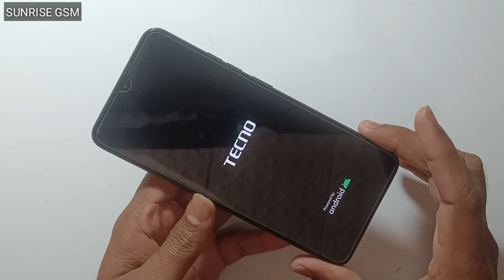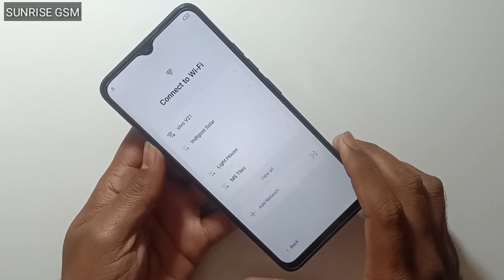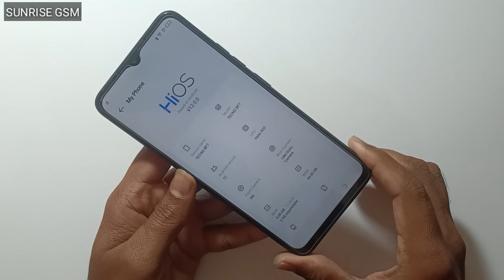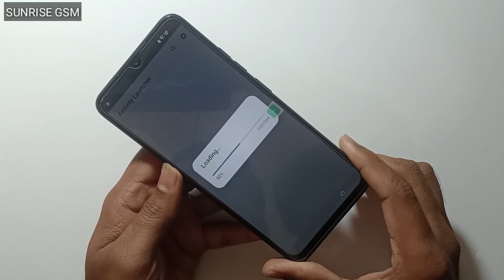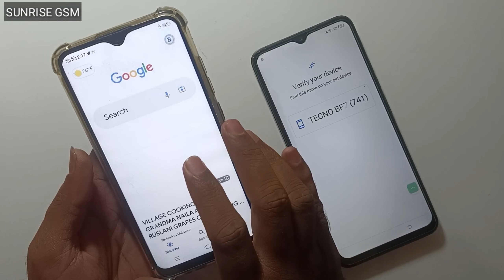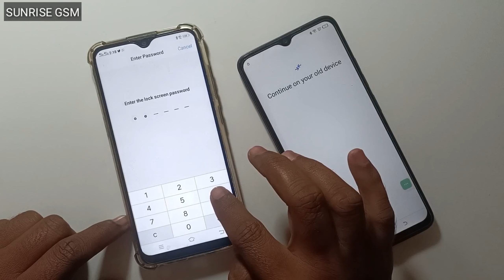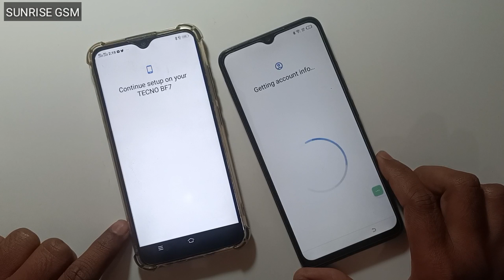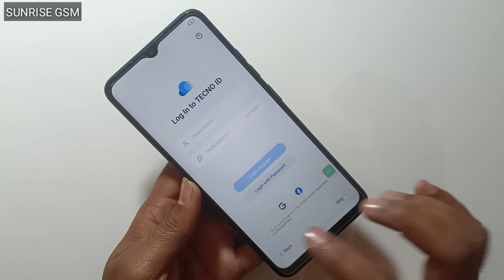Tecno spark go 2023 password kaise tode | tecno spark go 2023 frp bypass | new method 2024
tecno spark go 2023 frp bypass android 12 xshare not working
tecno bf7 frp bypass android 13
tecno spark go 2023 frp bypass app not installed
tecno spark go 2023 ka pattern lock kaise tode
tecno spark go 2024 ka pattern lock kaise tode
tecno spark go 2023 pattern unlock
tecno spark go 2023 frp bypass new method
tecno spark go frp bypass
tecno spark go 2023 google account bypass
tecno spark go 2023 google account remove
tecno bf7 frp bypass android 12 app not working